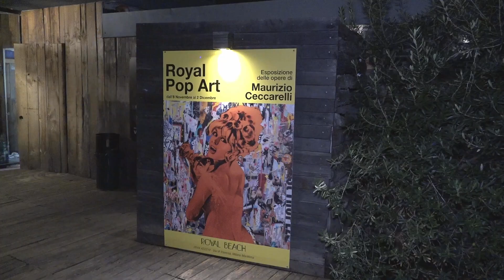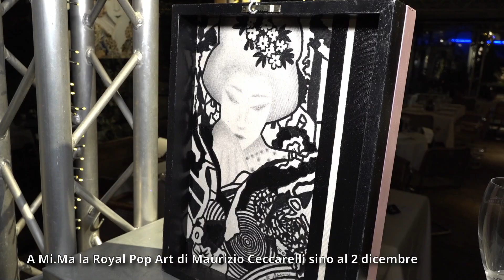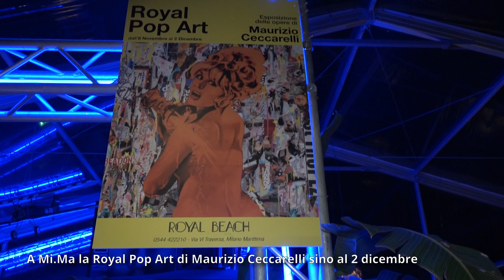A Mi.Ma la Royal Pop Art di Maurizio Ceccarelli sino al 2 dicembre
Royal Pop Art si chiama così la nuova mostra di Maurizio Ceccarelli inaugurata in questi giorni al Royal Beach di Milano Marittima alla presenza dell’assessore alle Attività economiche del comune di Cervia  Mirko Boschetti.
La pop art di Maurizio Ceccarelli, il talentuoso artista imolese ma d’adozione cervese, approda anche sulla spiaggia del mare d’inverno di Milano Marittima dall'8 novembre al 2 dicembre, presso il Royal Beach, dove visitatori e clienti, complice l’ accattivante fascino del mare d’ inverno,  potranno immergersi liberamente ed in totale relax anche nell’universo creativo di Ceccarelli, già da tempo consacrato a notorietà grazie alle sue eleganti, discrete e malinconiche Geische, e che ora torna con statue di animali in estinzione che sono vere e propri must di fine design; con grandi opere pop, oltre che con nuove inedite installazioni.
La cifra dell’artista? Assolutamente i colori audaci ma di impeccabile gusto e finezza uniti indissolubilmente a materiali ricercati e vissuti raccolti nei suoi viaggi, che divengono opere uniche.